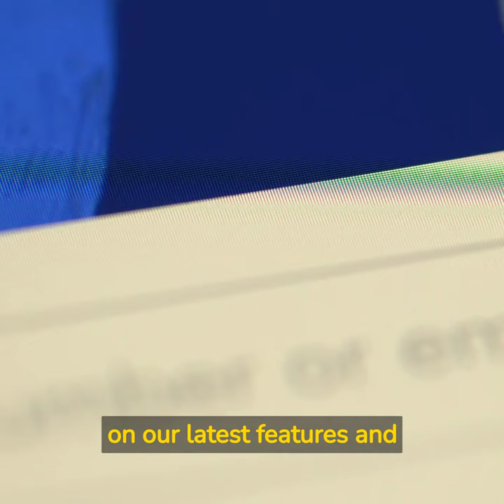Having a booking website for your business is essential in this digital age. Booking websites make it easier for customers to book appointments, schedule services, and purchase products. Not only does it provide convenience for customers, but it also helps businesses streamline their operations, save time, and increase their profits. In this blog post, we will explore five reasons why having a booking website is necessary for any business.